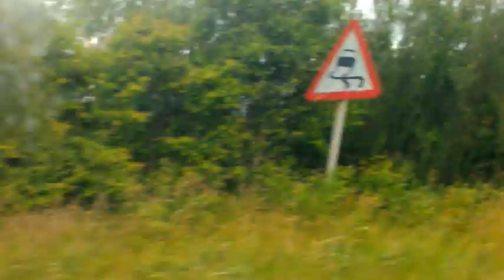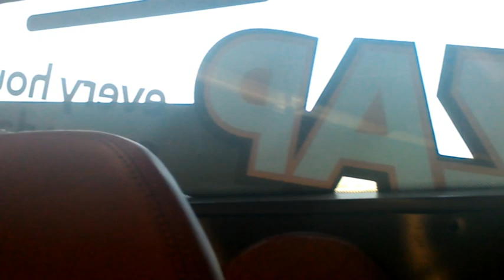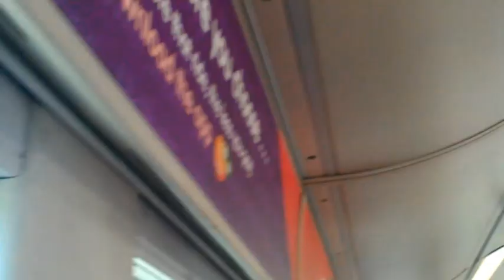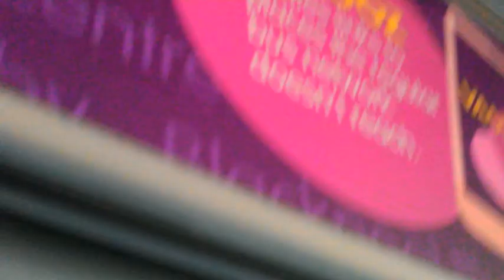CityZap Collection Manchester to Leeds Part One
A collection of videos taken when I used the TransDev CityZap service to Leeds from Manchester and back a total of at least 11 times during Early Summer 2018 before the service was sadly withdrawn in July 2018 after running for a total of 8 months having started in November 2017. Despite a promising start, the CityZap failed to gain a suitable streamline of passengers for it to be sustainable and the unpredictable nature of traffic on the M62 also impacted on reliability although I never had major issues when I used it. I was devastated when this service was axed but I will forever have the memories of when I escaped on the M62 with "Zappy". This is the first part of a two part video. Enjoy 😁